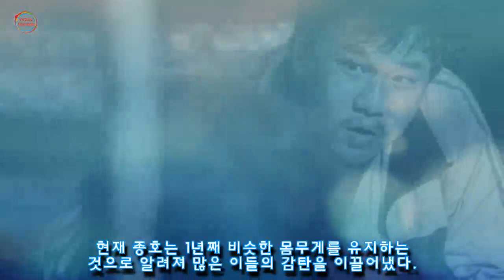두 달 만에 무려 '40kg' 감량한 배우가 공개한 '다이어트 꿀팁'